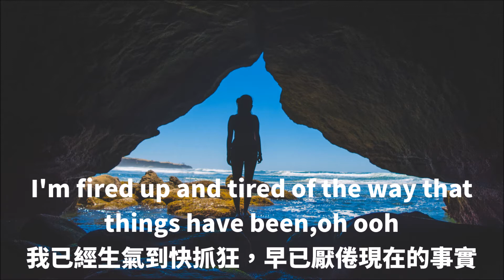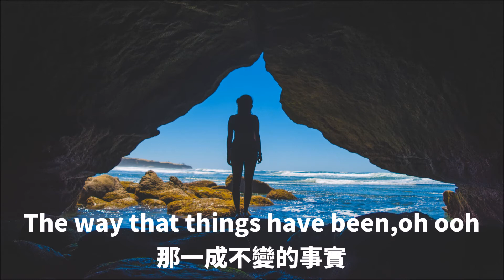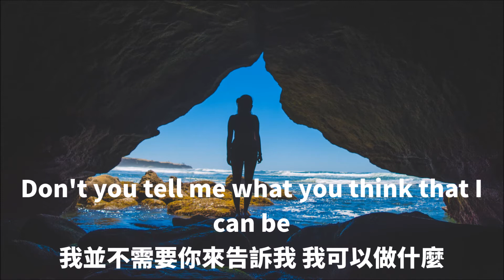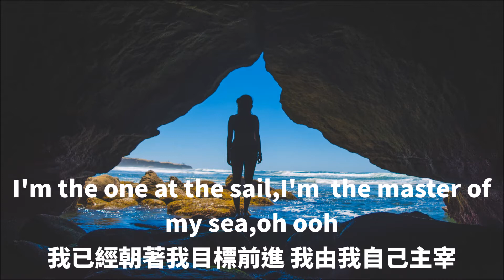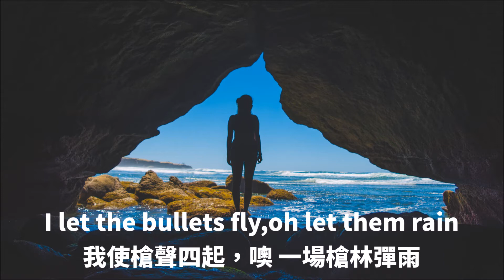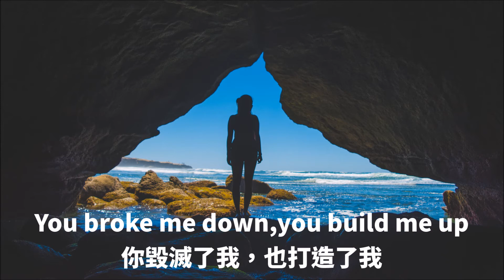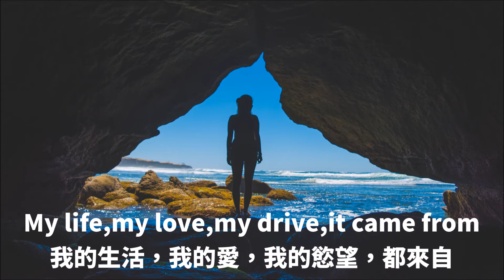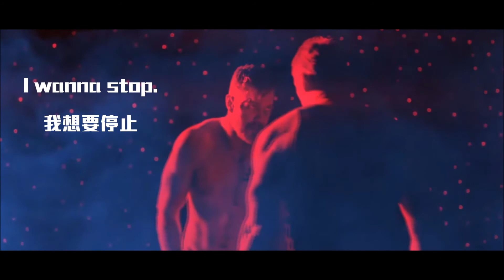《Imagine Dragons-Believer中英翻譯字幕》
震撼的鼓聲，將人一步步拉入那黑暗的深淵。
令人回味再三的歌。

我並沒有原始音樂或影片的版權。
我是分隔線 啾咪~
有想要的英文歌需要翻譯的可以跟我們說喔!
我是分隔線 啾咪~
常見問題(FAQ):
1.請問製作軟體是?
Sony Vegas Pro 14,Audcaity,Windows movie maker,Photo Impact
2.使用的字型是?
華康秀風體(p)，有需要的可以自己上網搜尋
我是分隔線 啾咪~

此影片僅供教學用途，非營利行為。
This video is only for education,not for profit.
且不要進行任何動作，我們會盡快下架。
And Do Not do anything,we'll remove it as soon as we possible.